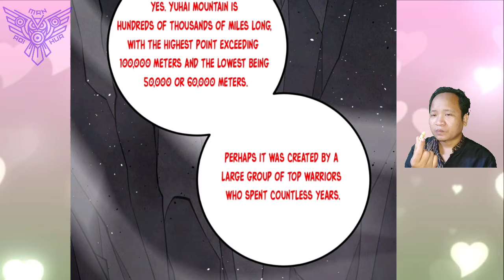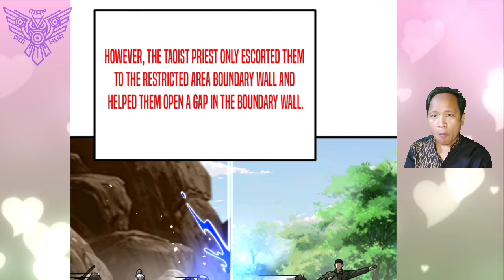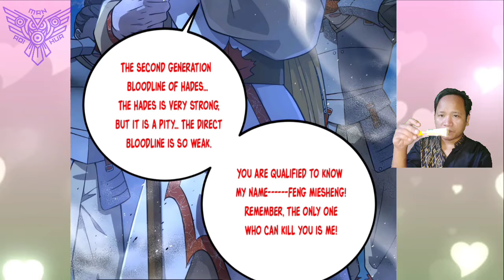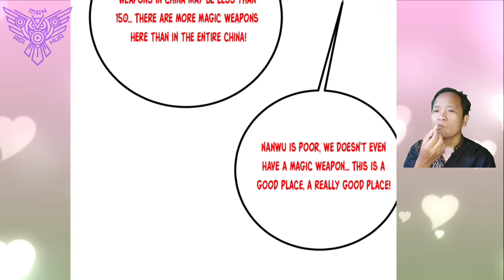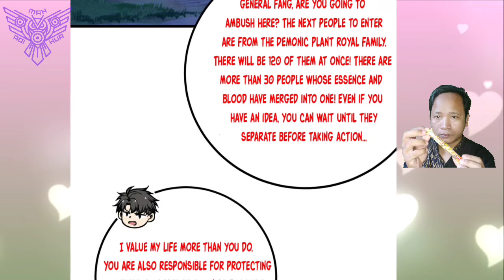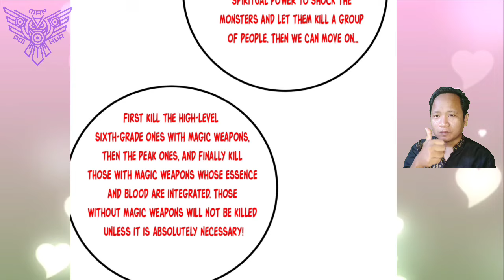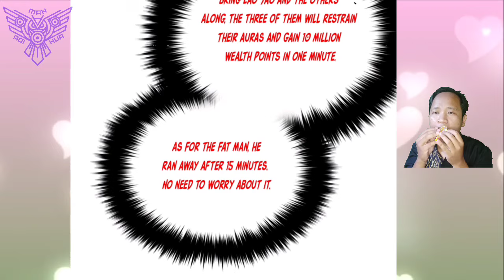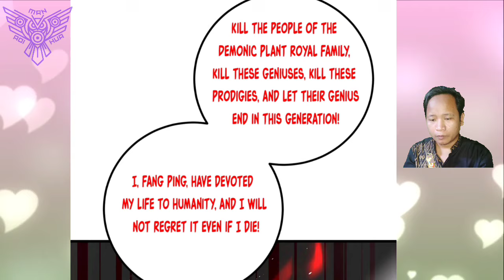Entering Forbidden Area ™ Global Martial Arts Chapter 279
Led bya Zhang Tao, Fang Ping finally arrived at yuhai mountain. But, it just first journey. The second and the third journey are to reach king battle land

There, Fang Ping and others will met Catacomb warriors. This is the real purpose human warriors fight for the spot in the forbidden area

 COPYRIGHT / LICENSING